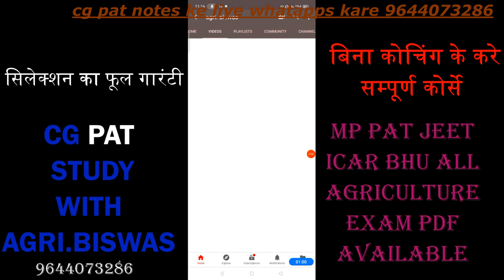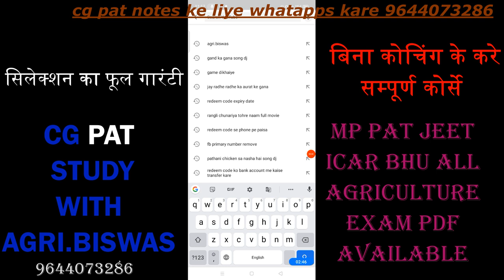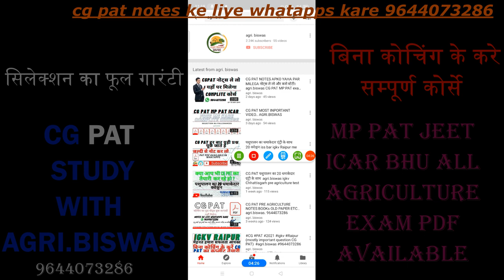CG PAT old paper 2010 to 2019 agro. biswas CG PAT all paper dawnload... #9644073286 agri. biswas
2021 CG PAT MP PAT  का तैयारी कर रहे हो तो इस वीडियो को जरूर देखें.

Complete course ke liye whatapps kare 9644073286.